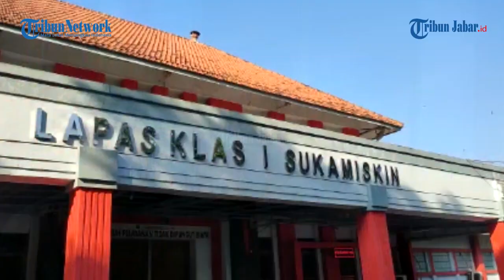NAPI KORUPTOR TERMASUK SETYA NOVANTO DAPAT REMISI KHUSUS LEBARAN, ADA YANG DAPAT REMISI 2 BULAN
Penulis: Nazmi Abdurrahman | Editor: Ravianto | Video Editor: Edwin Tk